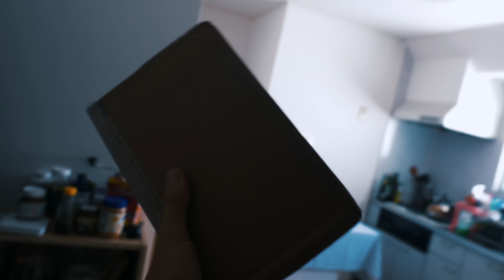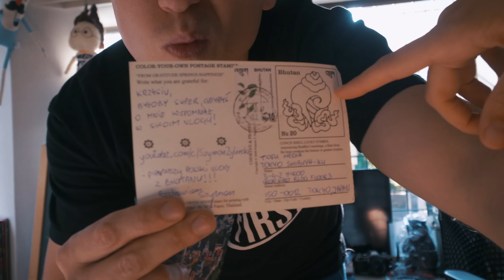Jak być bardziej PRODUKTYWNYM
⌛ Daily Vlog, odcinek 356. Sekret produktywności Krzysztofa!
▸ Mój sklep /

♥ KĄCIK POLECEŃ MUZYCZNYCH
▸ Mansun - Six

✎ FANMAIL
▸ Adres skrytki pocztowej:
   3 Chome-4-2 Hiroo, Shibuya,
   Tokyo 150-0012